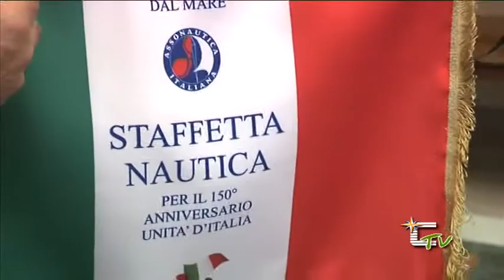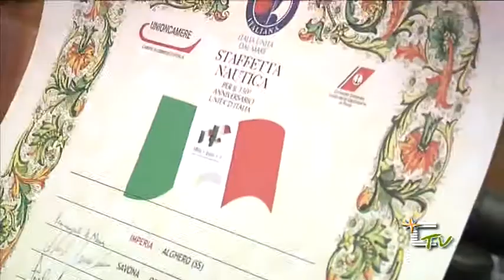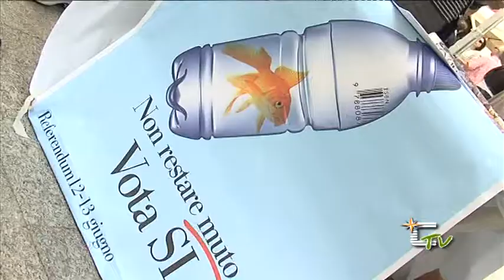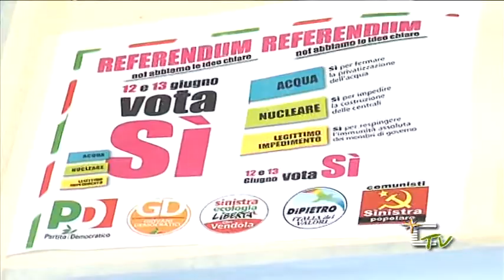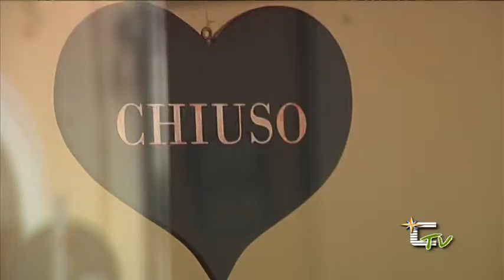TG Corrente - 7 giugno 2011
Staffetta nautica -
Referendum 12/13 giugno -
Attività commerciale allagata -
Memorial Nuccio Maddaluno -
Intervista presidente Tennis Club -